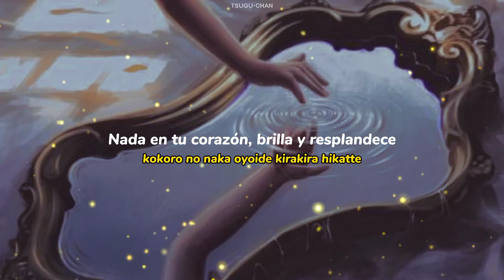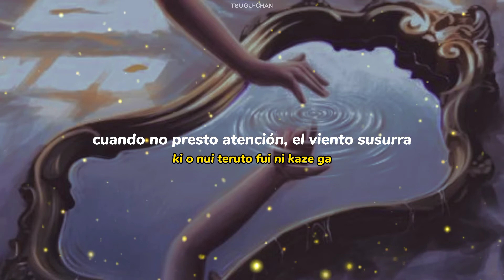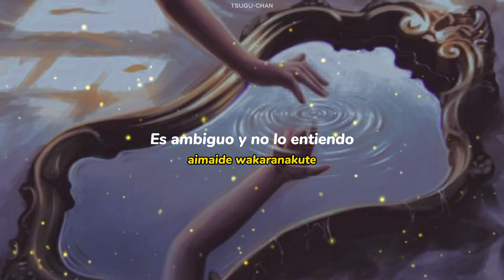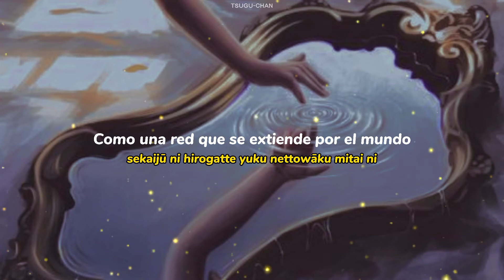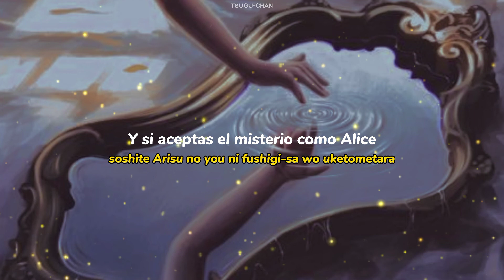My Little Lover ; ALICE [sub. español + romaji]